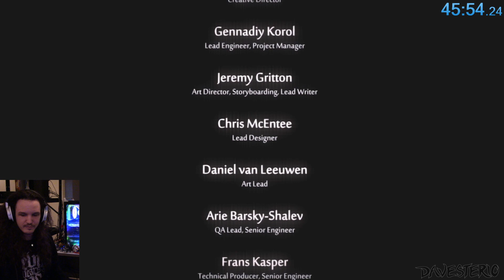Ori & the Will of the Wisps Any% Speedrun (45:54)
It took me 5 years to play the first Ori a few days ago. After finishing I knew I had to hop in the 2nd one on release. This series is a masterpiece & the movement is absolutely phenomenal. Had to have a go at the Any% run, looking forward to taking on a All Bosses category in the future!